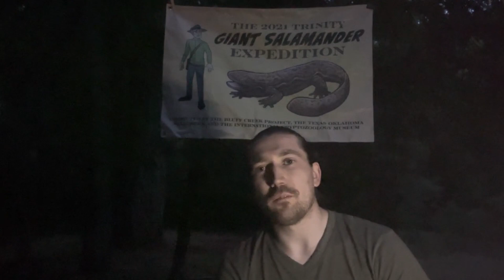2021 Trinity Giant Salamander Expedition Trailer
A rough cut preview of the 2021 Trinity Alps Giant Salamander Expedition featuring Ken Gerhard, Jamie Wayne, Jim Whitehead, Jason Kauntze, and Daniel Alan Jones